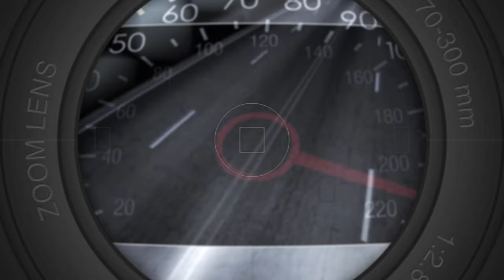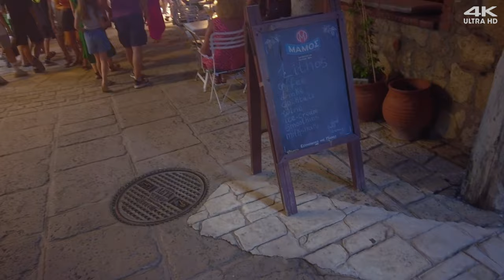Afitos Kasandra 4K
Bili smo u Afitosu 4K
Afitos malo mesto u Grčkoj, na poluostrvu Kasandra na Halkidikiju je izuzetno živopisno šarmantno mesto na litici nad Egejskim morem. Sa terase Afitos punoj taverni, konoba i restorana se pruža spektakularni pogled
na zaliv između Kasandre i Sitonije. Gradić bez automobila ali zato sa mnogo turista koji žele mir, peščane plaže bez gužve, bez noćnih barova je idealna destinacija za sve one koji su u potrazi za malim šarmantnim mestima Grčke.
U videu ćete videti noćni život u gradiću sa bezbroj kafana, restorana taverni.

Afitos sniman kamerom u 4K rezoluciji će vam dati ideju da posetite ovaj gradić i da se odmorite uz klasičnu grčku arhitekturu, uz grčku muziku, grčke plaže i odličnu grčku hranu.
Cam in pocket je bogatiji za prelep video o živopisnom gradiću u blizini Soluna na Egejskom moru.

kao i video o plaži u neposrednoj blizini Afitosa

kao i video o malom gradiću u neposrednoj blizini Afitosa

Kao i video o velikom gradu Solunu